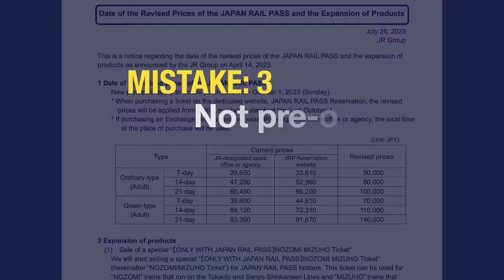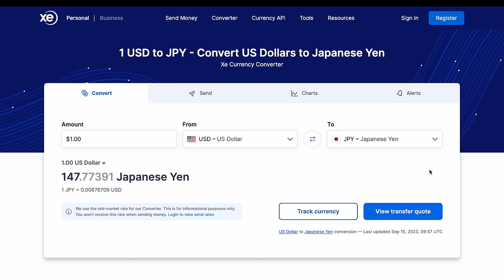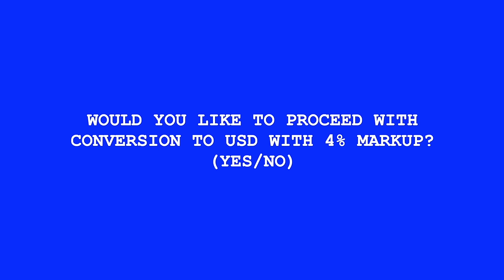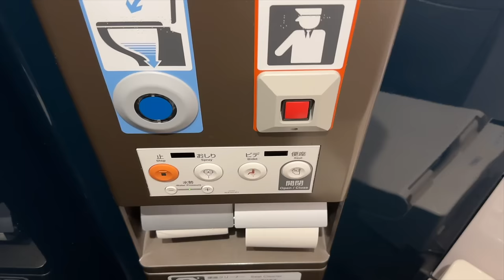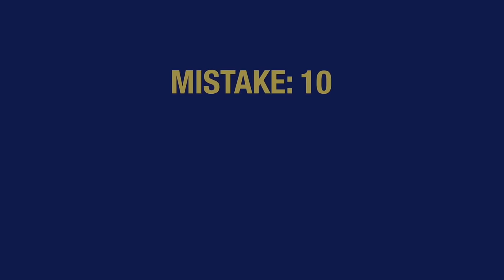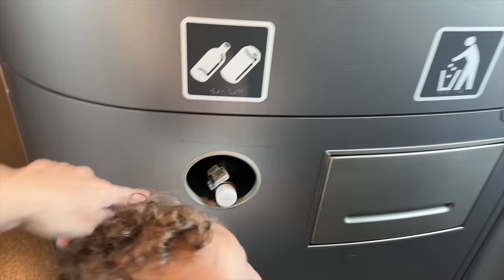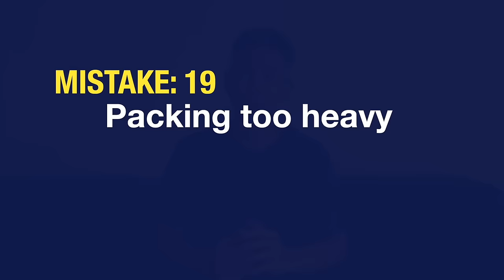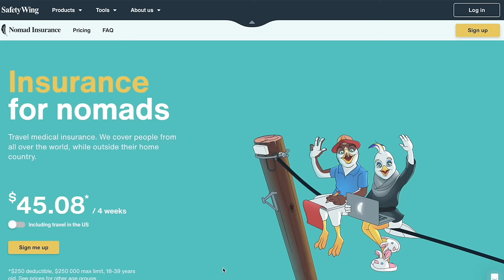20 MISTAKES TO AVOID! Don't do This in Japan, First-Time Traveler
Here are 20 mistakes to avoid when visiting Japan for the first time. We've visited Japan multiple times over the years, and we sometimes still make these mistakes. The most important thing is to be respectful.

TIMESTAMPS

00:00 Flying into Narita Airport
00:39 Arriving between 11PM - 5AM
01:10 Not Pre-Ordering your JR Pass
01:41 Arriving late for your train
01:57 Thinking you cannot pay by credit card
02:42 Not knowing the conversion rate
03:10 Accepting marked up conversion rate
03:51 Showing up without pre-booking
04:35 Not knowing how to use the toilet
05:13 Assuming restaurants will provide forks & spoons
05:32 Missing breakfast
05:54 Not cleaning up after yourself
06:10 Expecting trash cans
06:47 Not taking off your shoes
07:17 Not packing waterproof shoes for summer
07:56 Talking too loudly in public
08:07 Not knowing any Japanese words
09:08 Not having internet on your phone
09:34 Packing too heavy
10:01 Not getting travel health insurance

🚅 JAPAN TRANSPORTATION

Purchase *Shinkansen* bullet train tickets

Whole Japan Rail Pass

Hokuriku Arch Pass ( scenic arch Tokyo - Kanazawa - Kyoto )

Hakone Free Pass ( round trip from Shinjuku )

🇯🇵 JAPAN TRIP ESSENTIALS

Ship luggage to Tokyo hotel or airport

🍄 JAPAN ATTRACTIONS

USJ Super Nintendo World tickets

TeamLab Planets Tokyo

Hello Kitty Sanrio Puroland Tickets

✈️ TRAVEL HACKS